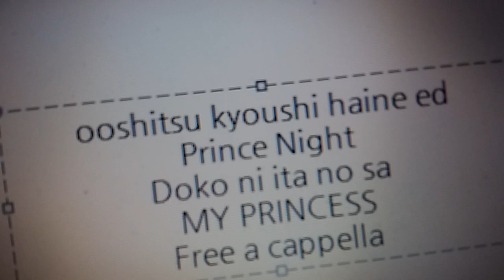王室教師ハイネ ED - Prince Night～どこにいたのさ!? MY PRINCESS～ - P4 with T Free a cappella フリーアカペラ